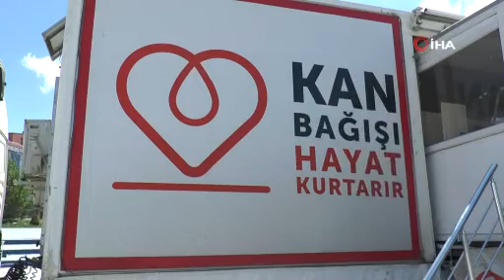Pandemi döneminde kan vermekten korkmayın